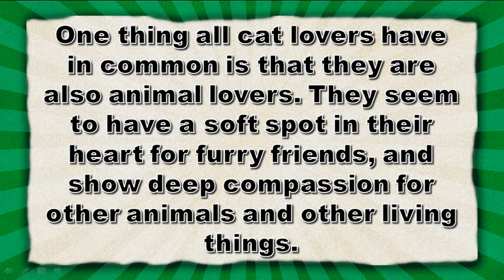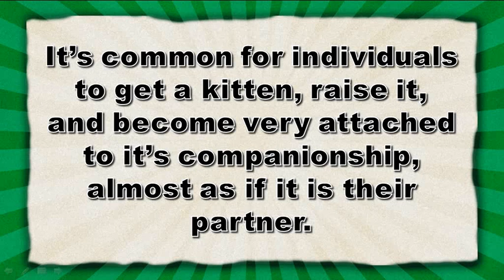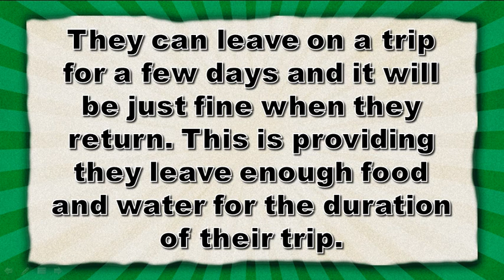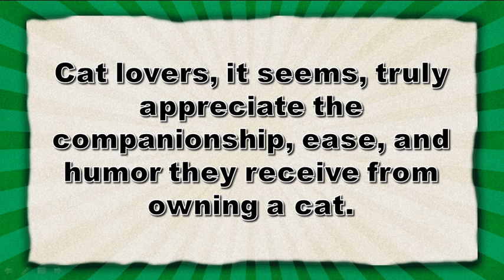Cat Lovers Are People Who...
Cat Lovers Are People Who...  Are Cat Lovers as Finicky As The Feline They Love?

Cat lovers come in many different shapes and sizes. There will be times, unexpectedly, you find out someone you know is a cat lover. Maybe he or she didn't seem like the kind of person to have cats. Or you had an image in your head of what a stereotypical cat lover looks like.

One thing all cat lovers have in common is that they are also animal lovers.
They seem have a soft spot in their heart for furry friends, and shows deep
compassion for other animals and other living things.

They also feel a connection with their pets, expressing the belief
that they can sense what it is feeling.

Some owners form a kind of companionship with their pets, especially if
they are single or unmarried. It's common for individuals to get a kitten, raise it, become very attached to it's companionship, almost as if it is their partner.

However, this isn't exclusive to cat owners, many people form this strong
bond with their pets.

People who tend to favor cats over dogs often cite the ease of care for their
feline friends. They don't have to take them out every few hours for a bathroom
break. They can leave on a trip for a few days and it will be just fine
when they return. This is providing they leave enough food and water for the duration of their trip.

Cats are less needy than dogs. They are independent, and sometimes
aloof. Cat lovers find these traits endearing, appreciating their cat's dismissive attitude. They also cite cats cleanliness as an added benefit. Most cats take care of their own fur, and aside from the heavy shedders, owners have little responsibility in that department.

Cat lovers, it seems, truly appreciate the companionship, ease, and humor they receive from owning a cat.

So it seems when buying a gift, that cat lovers are people whom should be given special consideration.